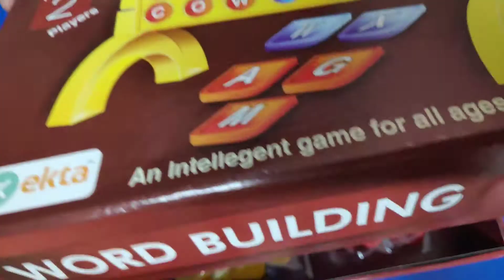Ekta Word Building full unboxing and review